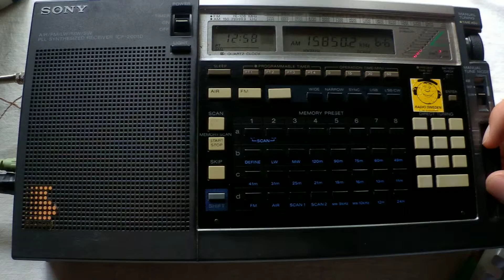08 07 2013 19 mb scan at 1256 UTC part 2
15600 China Radio International in Malaysian via Kunming
15610 WEWN-1 in English via Vandiver
15630 ERT in Greek via Avlis, empty carrier
15680 Radio Farda in Farsi via Lampertheim
15690 Radio Farda in Farsi via Biblis
15700 Open Radio North Korea in Korean via Dushanbe and Deutsche Welle in French via Kigali
15710 Radio Cairo in Indonesian via Abis
15720 Radio Free Chosun in Korean via Dushanbe
15730 Radio Pakistan in Chinese via Islamabad
15775 Voice of America in Korean via Tinang
15825 WWCR-1 in English via Nashville
15850 Galei Zahal in Hebrew via Tel Aviv

QTH: Troyan, Bulgaria
Receiver: Sony ICF-2001D
Antennas: beverage